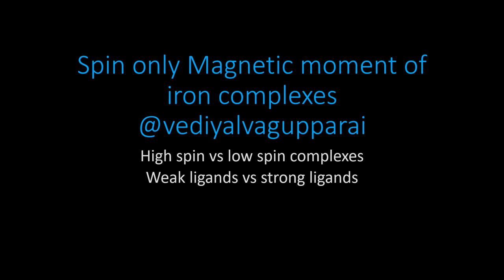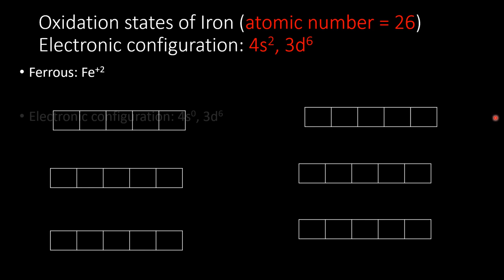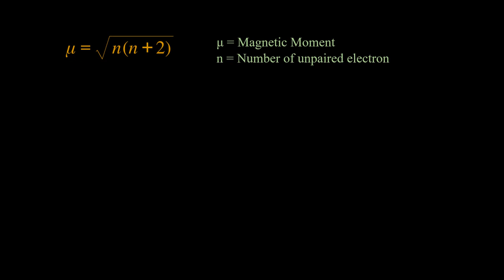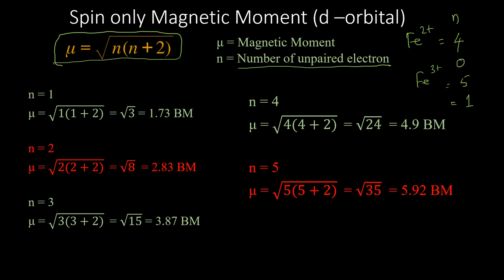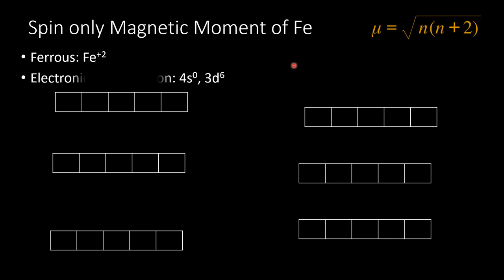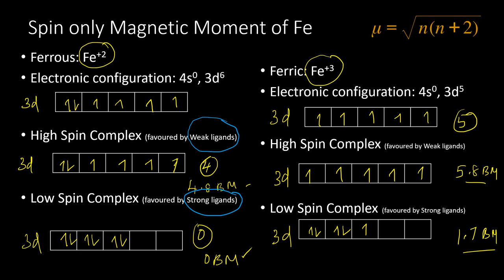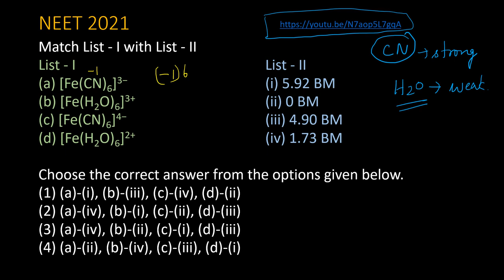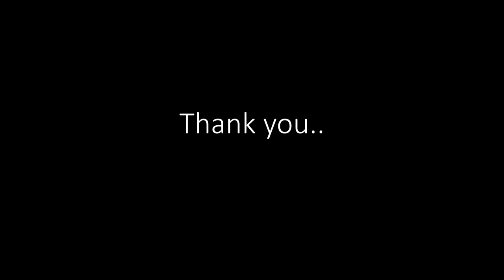Magnetic moment of iron complexes shortcuts explained in TAMIL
Easy method to find magnetic moment of  iron complexes explained in TAMIL